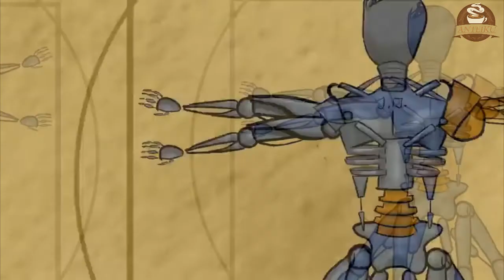¿Qué es el SCP-100? Donde la Chatarra cobra Vida